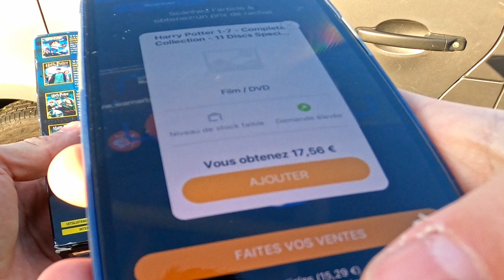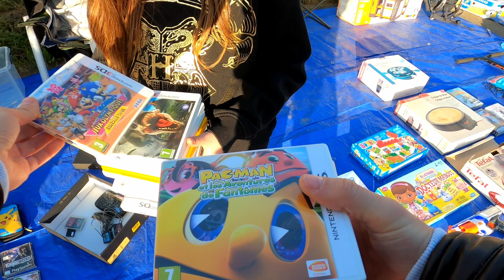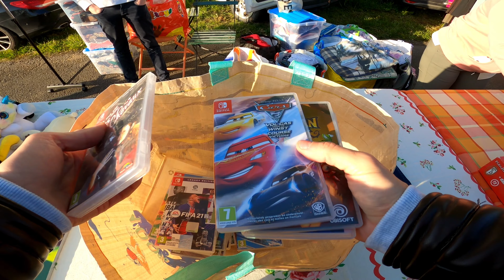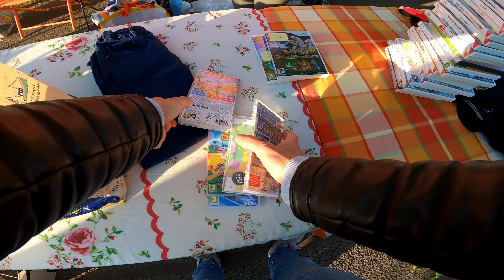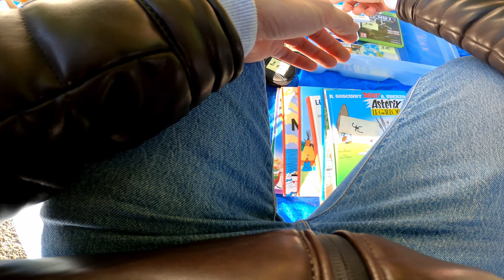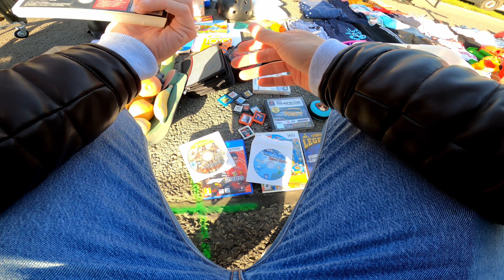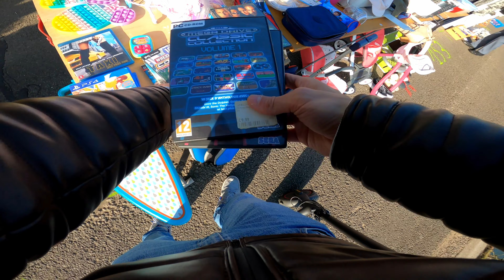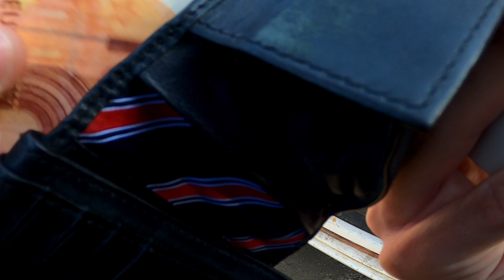VIDE GRENIER LIVE - DU NINTENDO A GOGO (Pokemon, Gameboy Advance, Jeux Switch, PS, etc)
Des fois il faut savoir s'avouer vaincu pour rebondir. J'ai eu tort d'aller dans une nouvelle brocante car c'était l'ancienne qui cachait des trésors!

Les « valeurs » sur internet:

Pokemon version Blanche: 25
Animal Crossing: 30
Super Mario Party: 25
Pokemon Wii: 15
Mario Galaxy 2: 12
Ctr: 15
Psmove et controller: 25
Gba: 40
Final Fantasy Tactics GBA: 10
Cartouche Mario Luigi Partners in Time: 20
GBC: 50

Total dépensé: 58 euros
« Valeur »: 267 euros

Soit une différence de 209 euros

Levez-vous le matin ☺️